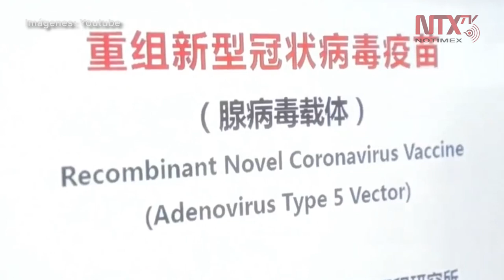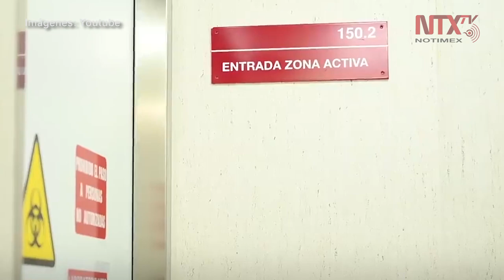Inicia primer ensayo clínico de vacuna contra COVID-19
El director de la Organización Mundial de la Salud, Tedros Adhanom Ghebreyesus, confirmó este miércoles el inicio del primer ensayo clínico de la vacuna contra COVID-19.